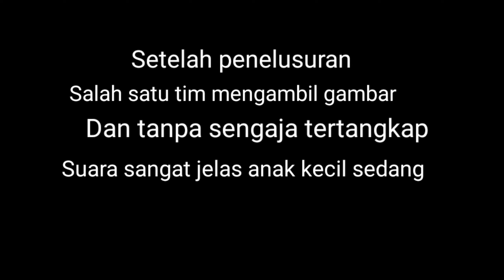JANGAN DITONTON!!! Suaranya Sangat Jelas || Misteri Rumah Kosong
Misteri Rumah Kosong
 Banyak warga sekitar mengatakan ada berbagai penampakan yang sering mengganggu. Pada kesempatan ini team Jalanjalan dotcom mencoba menelusuri lokasi tersebut.
Apakah kebenaran cerita tersebut akan dapat dibuktikan oleh para team?
Simak videonya hingga selesai dan jangan berkedip..